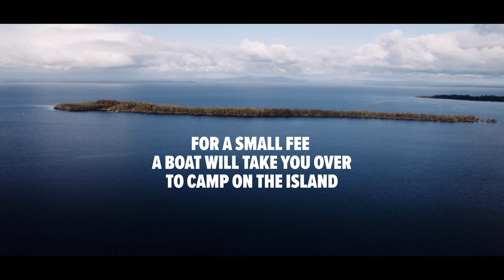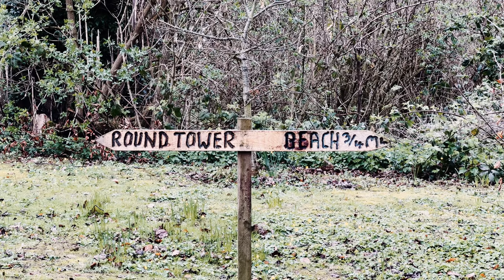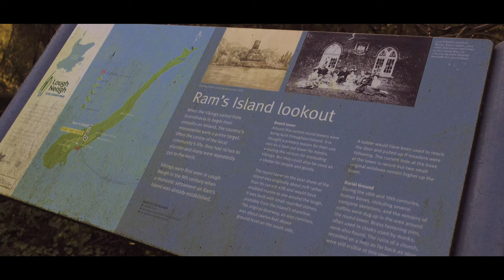Wild Camping on Creepy Ram's Island, Northern Ireland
First camp in the Terra Nova Southern Cross 1 Ultralight tent on Ram's Island on Lough Neagh in Northern Ireland.

MY CAMPING KIT:
Hyke & Bike Sleeping Bag
Favourite Camping Pillow
Head Torch

HIGHLY RECOMMENDED CAMERA KIT:
Favourite Action Camera GoPro Hero 10
Amazing Compact Vlog Camera (Sony ZV1)
Best Small Drone (DJI Mini2)
Best Lightweight Pro Drone (DJI Air2s)
My Most Used Microphone
Love This 360 Camera (Insta360 One X2)